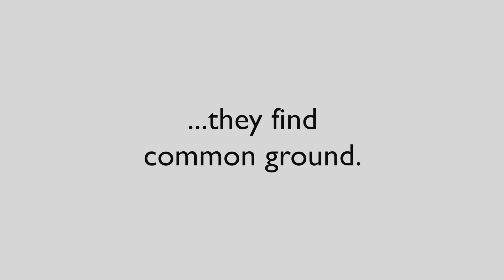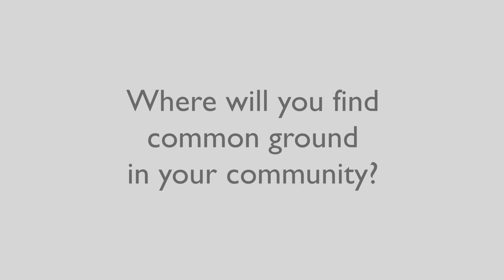How Do You Build Common Ground?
The divides among Americans may seem vast these days, but Welcoming America believes that in many communities, there is a very different narrative that should be lifted up: stories of diverse people finding common ground and making an impact in people’s lives.
When a Jewish couple from Atlanta met a Kurdish Muslim refugee couple from Syria, the unexpected happened. They forged a strong friendship and strengthened the bonds of connection in their community.